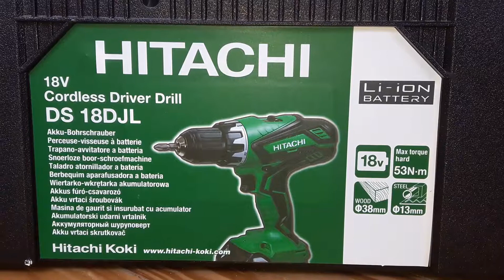Hitachi DS 18DJL Akkuschrauber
Hitachi DS 18DJL demonstration. Meiner Meinung bestes Preis Leistungsverhältnis bei den Markenakkuschrauber. Der Bitsatz ist nicht inbegriffen. Dafür 2 Akkus.